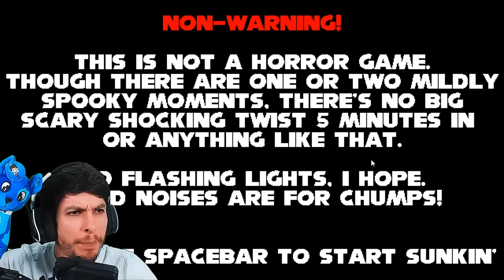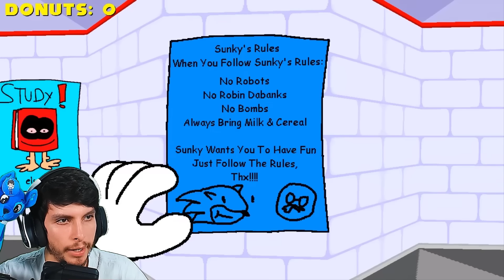LA ESCUELA DE SUNKY EL ERIZO (FINAL COMPLETO) - SUNKY'S SCHOOLHOUSE